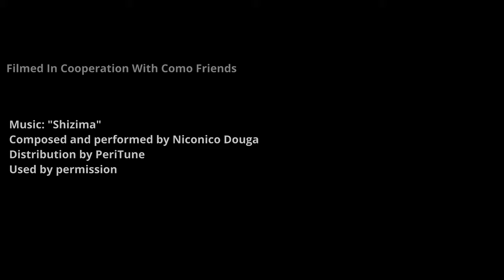Como Park Japanese Garden, St. Paul, MN, USA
The Charlotte Partridge Ordway Japanese Garden at Como Park
Virtual Tour